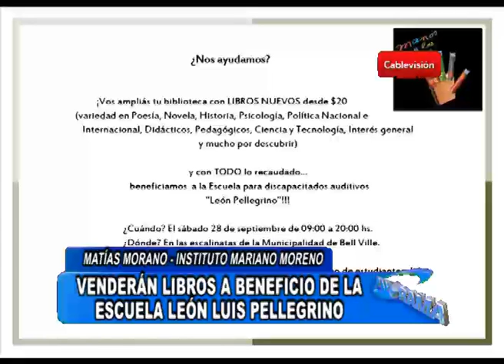Venderán libros a beneficio de la Escuela León Luis Pellegrino